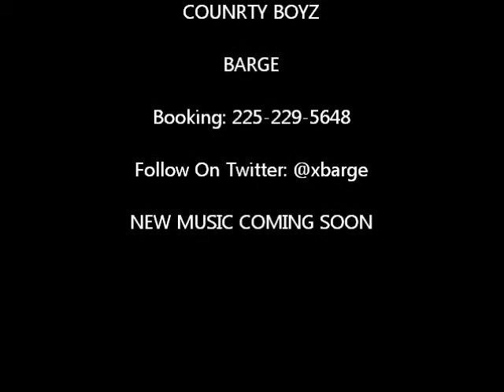Take A Ride Music Video By Barge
new video from barge